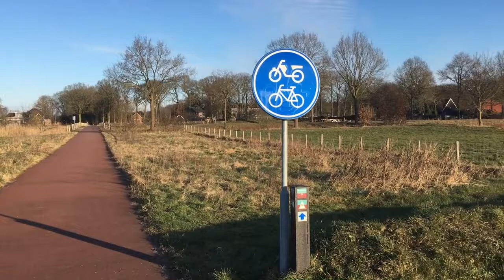Return to home funtion for inexpensive quadcopters like the yh-19hw